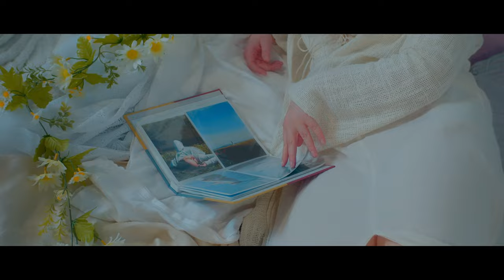Carla Chanelle - Bleu et blanc [vidéoclip officiel]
Écoutez/achetez 'Bleu et blanc'

Crédits vidéoclip:
Réalisation, direction photo et montage: Charlotte Pominville
Assistante caméra: Alexandra Nicolov
Direction artistique: Alexandra Nicolov, Charlotte Béland et Charlotte Pominville
Régie et assistance de production: Jacob Lafrance

Paroles: Charlotte Béland
Arrangements: Charlotte Béland, Jacob Lafrance, Philippe Noël, Christophe Charest-Latif et Christophe Rosset-Balcer
Réalisation: Jacob Lafrance
Conseil à la réalisation: Christophe Charest-Latif
Prise de son: Benoit Parent
Mixage: Jean-Bruno Pinard
Matriçage: Francis Ledoux

Tout est si doux
Tout est bleu et blanc là-bas
Devant nous

On s’en fout
Si on trouve ou pas
Tellement de doutes

Je savais pas où on s’en allait
Je savais pas si on reviendrait
Je savais pas si ça finirait là

Refrain
J’ai pas vu venir la chance
Ni les éclaircies sur les murs de ta chambre
À force de fixer que les ombres

On a pris la mer
Sans savoir où on s’en va

J’aimerais prendre le temps
Si on veut on recommence
Maintenant